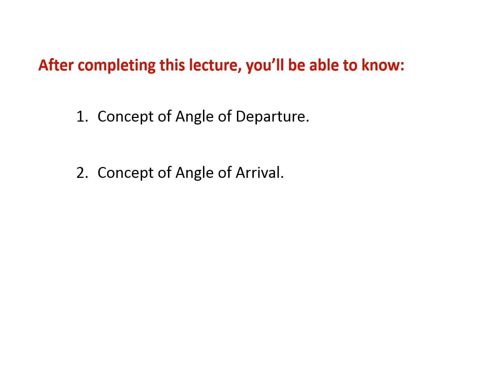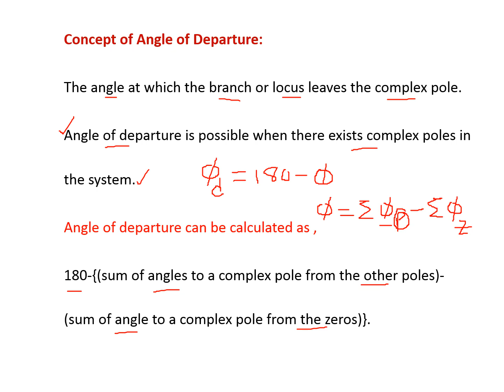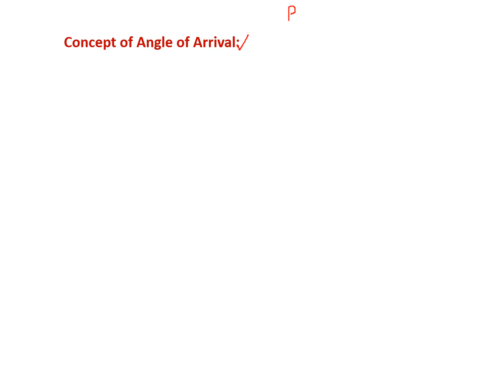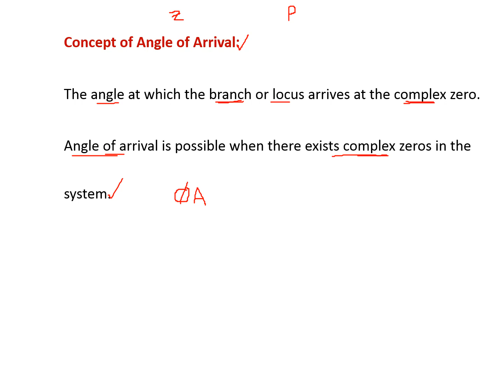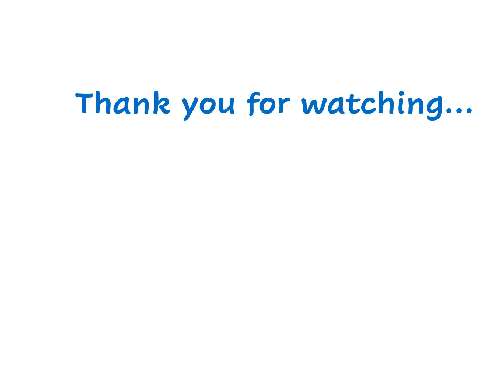Angle of Departure & Angle of Arrival l Control Systems I Part 5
Angle of Departure & Angle of Arrival.
Concept of Angle of Departure & Angle of Arrival in Root Locus.